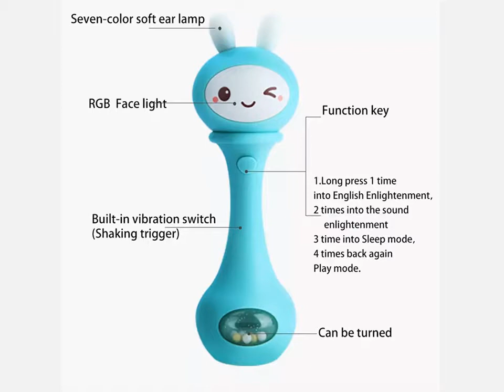Baby Hand Bells Toys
Would you like your baby to learn while having fun ?
Dozens of conscious parents have preferred this product.